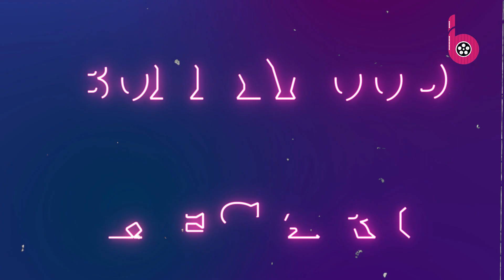Bigg Boss फेम Abdu Rozik संग बाते करती दिखीं Urfi Javed, नेटिजन्स ने उड़ाया जमकर मजाक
Internet sensation Urfi Javed is seen with Abdu Rojik in the video which is going viral on the internet. Urfi Javed always remains in the limelight for her bold and unconventional dressing sense. In such a situation, the videos of Urfi and Abdu have created panic on social media. Netizens have once again become active as soon as the video surfaced and are giving their reactions to the viral clip. This throwback video of Urfi and Abdu Rojik is going viral once again.